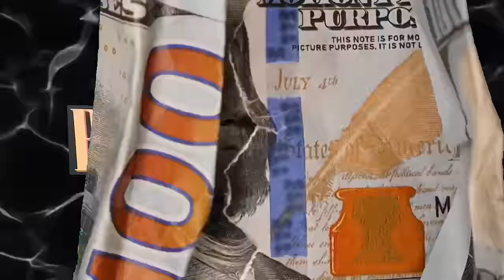I ASKED JAYDA TO “DO IT” … **GONE RIGHT??!**